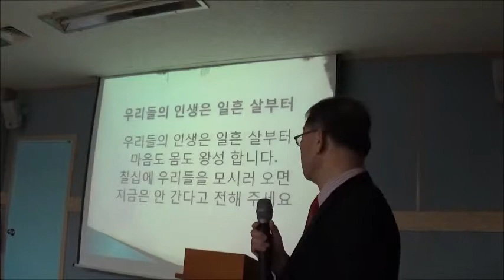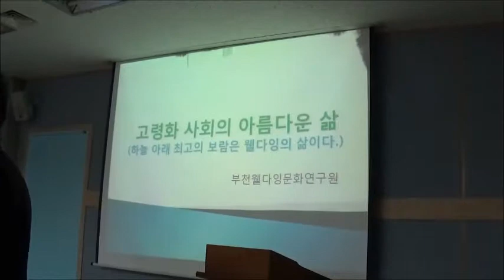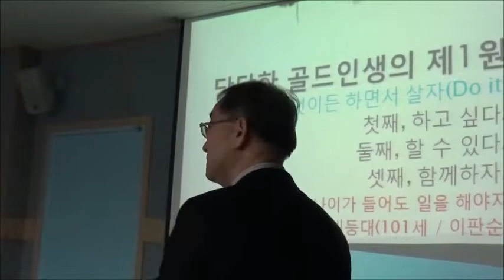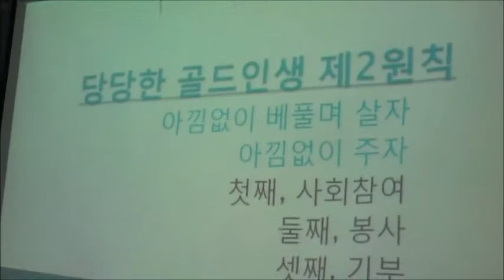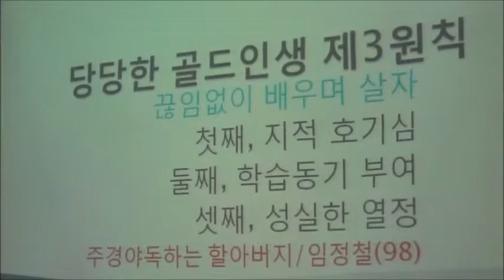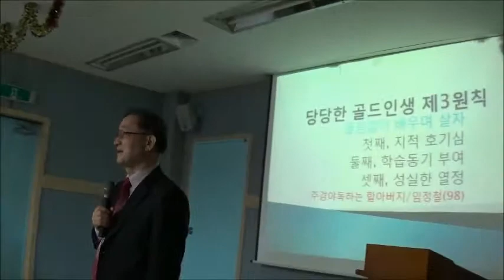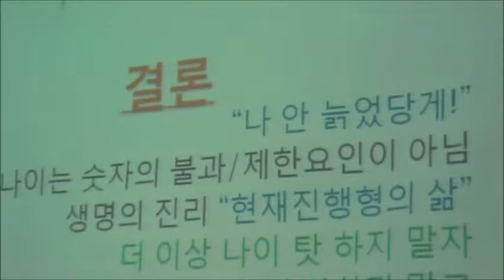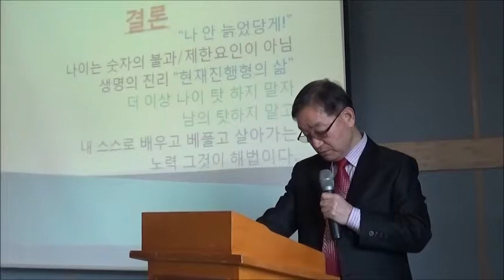고강종합사회복지관 2015년 2월 27일 웰다잉교육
고강종합사회복지관 2015년 2월 27일
 웰다잉교육 강사 ; 김현근